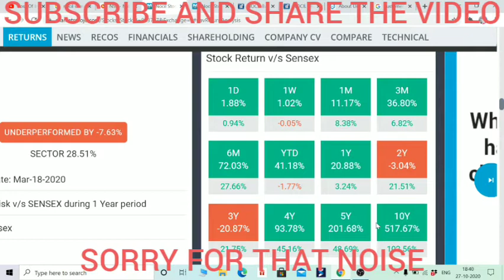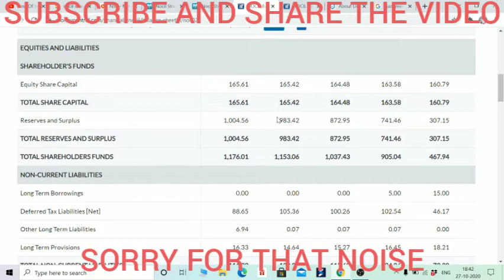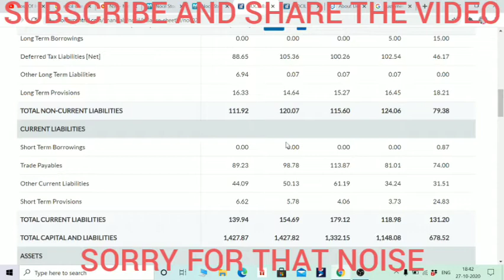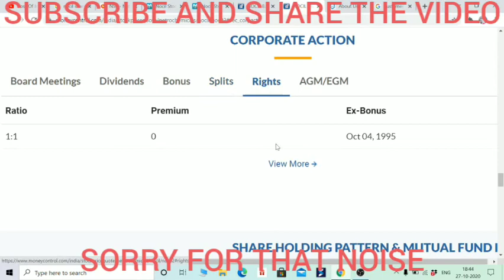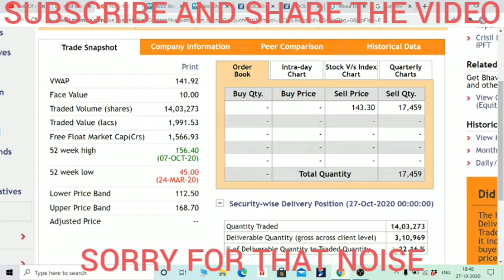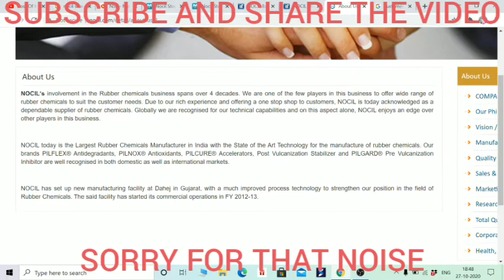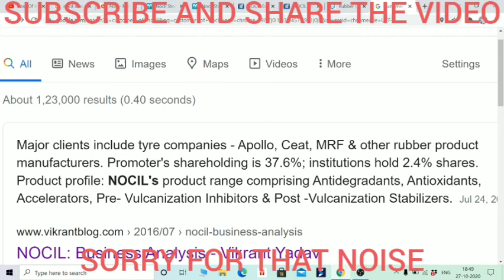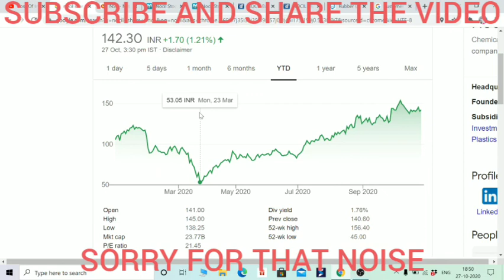MULTIBAGGER कर्ज मुक्त STOCK, NOCIL'S FUNDAMENTAL ANALYSIS IN HINDI BY BOISB , BEGIN THE GAME 🙏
Hi Friends,